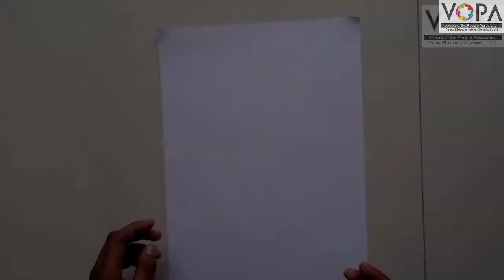कागदी विमान | कृती | V-School